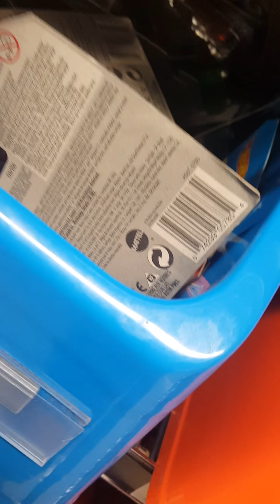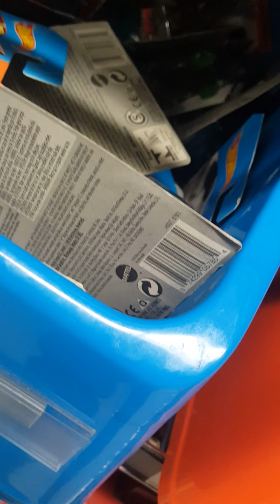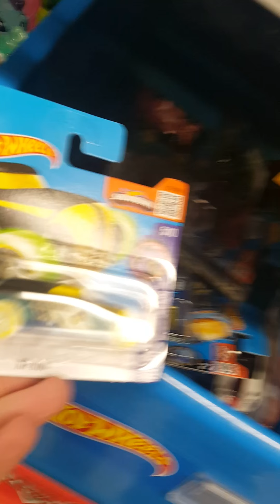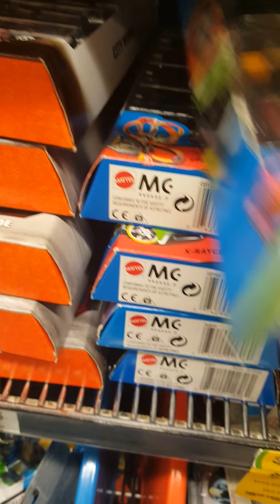hotwheels find error fairlane and TH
out hunting today found a cool error & a th